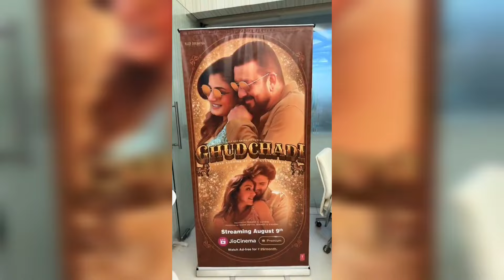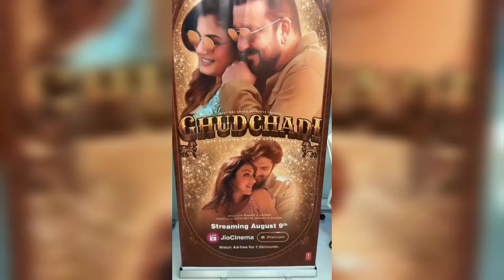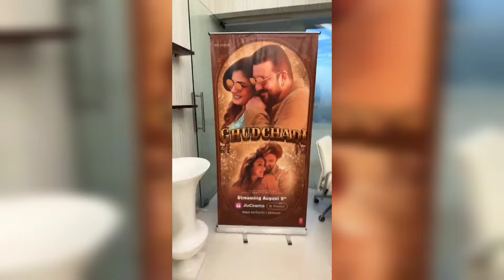Latest: Parth Samthaan Live Chat | Discussed the Trailer of his upcoming movie Ghudchadi | July 24